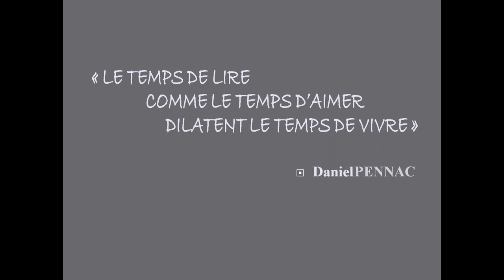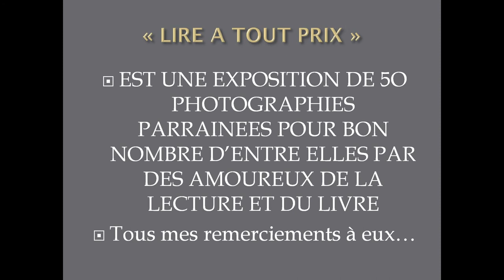LIRE A TOUT PRIX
exposition photo "Lire A tout Prix" le diaporama par Mathieu DO DUC ©